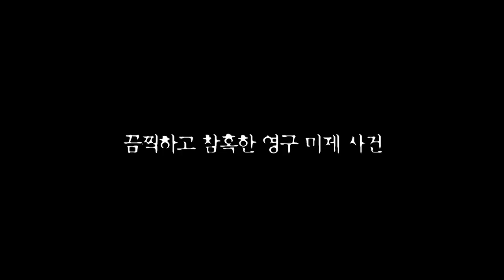수호미스터리극장 9화 예고편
1975년 부산에서 발생한 연쇄 어린이 유괴 살인
아이 사체 배에 싸인펜으로 직접 엽기적 글을 남긴 살인범
목격자가 있고 몽타주까지 만들었지만 범인을 잡지 못했습니다.

* 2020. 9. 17. 이스타TV 멤버십 공개 영상